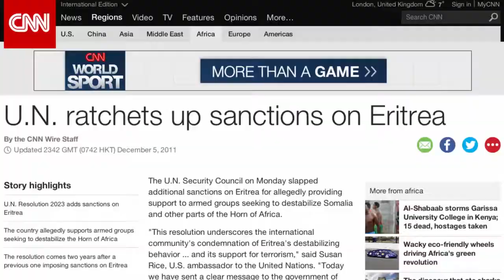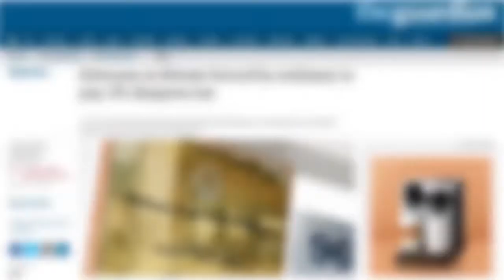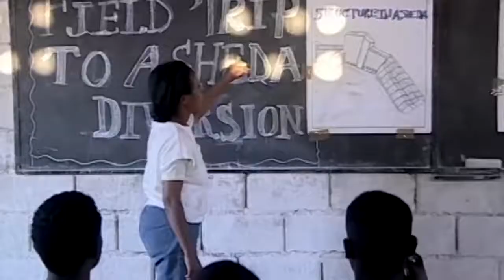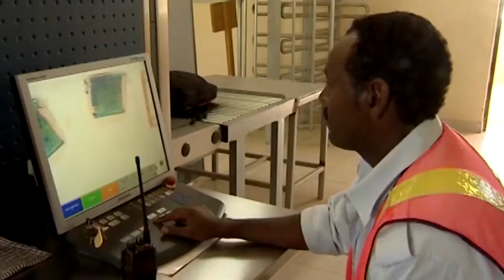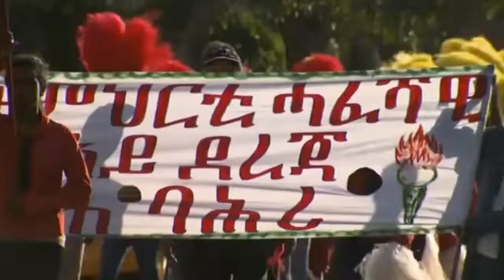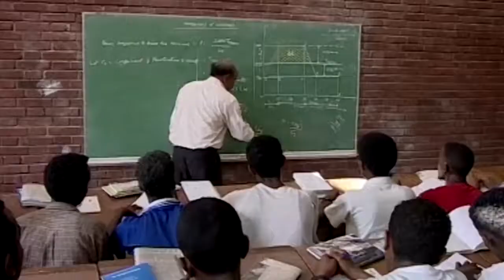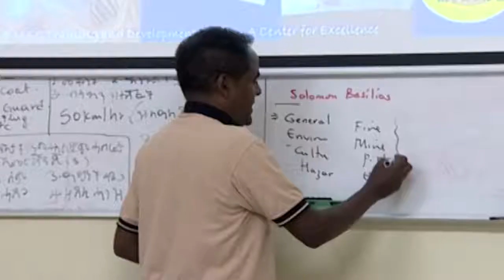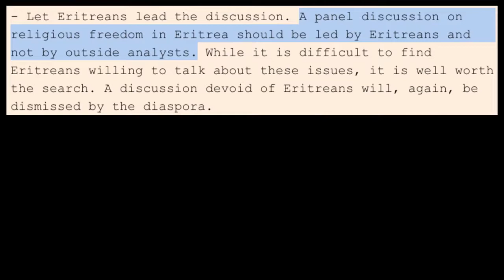SGUARDI SUL MONDO - ERITREA